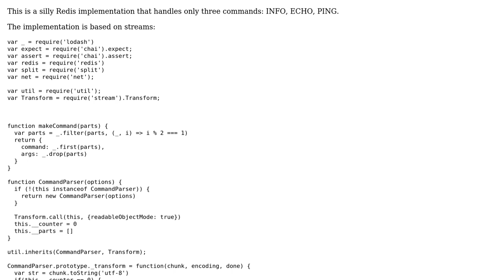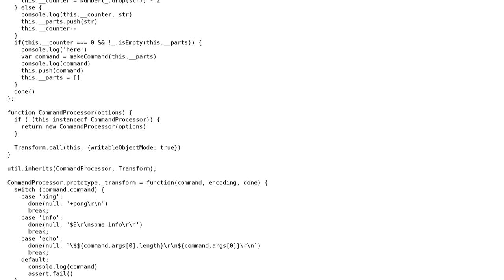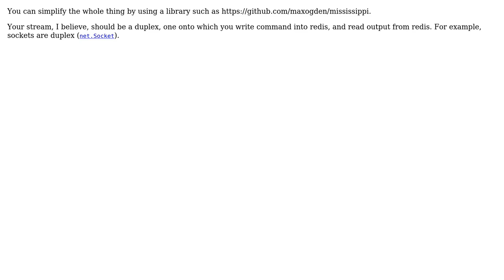Code Review: Silly redis implementation (2 Solutions!!)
Code Review: Silly redis implementation

With thanks & praise to God, and with thanks to the many people who have made this project possible! | Content (except music & images) licensed under CC BY-SA | Music | Images & others | With thanks to user mh-cbon user kharandziuk user Jan Grz user Jamal and the Stack Exchange Network Trademarks are property of their respective owners. You are responsible for your own actions.